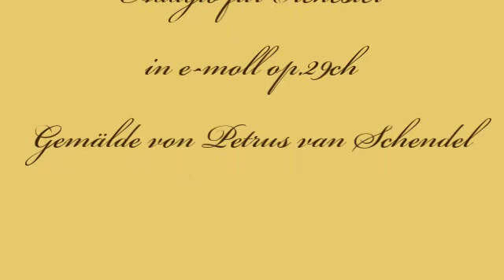Herb Weidner Moonlight & Ships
Adagio für Orchester in e-moll op.29ch. Gemälde von Petrus van Schendel